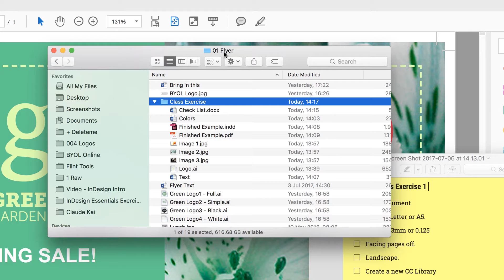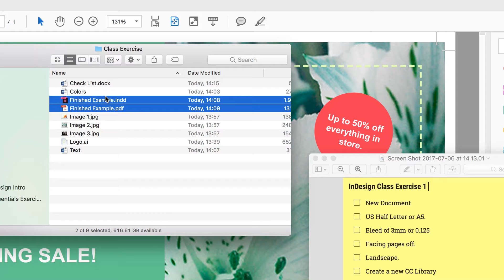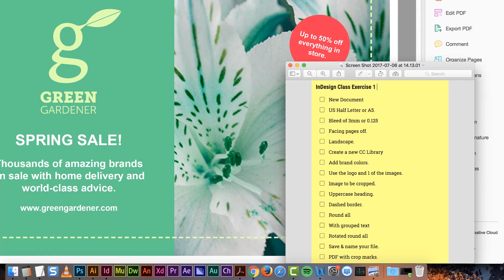InDesign Class Exercise 1 - InDesign Essential Training [19/76]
So now its homework time. Well, not homework, it is class exercise time. I'd love for you to go through and do this. When I'm running my in-classroom training I find this is the most valuable part of the whole experience. Instead of following me step-by-step you run into problems, you'd be able to fix them yourself.

19/76 Free InDesign Class Exercise 1 - InDesign Essential Training by Bring Your Own Laptop, get your free downloadable exercise files and printable PDF